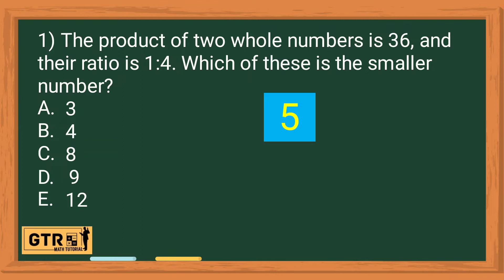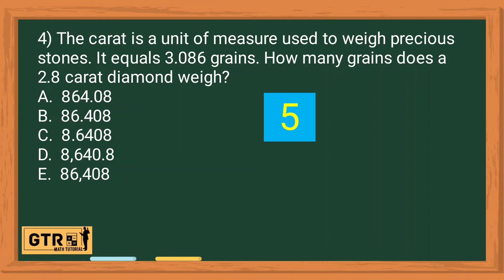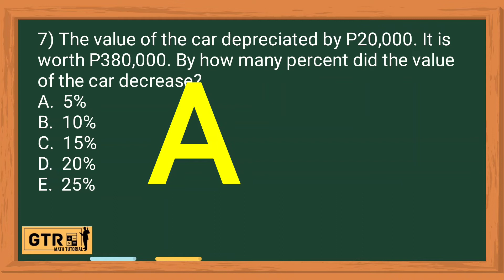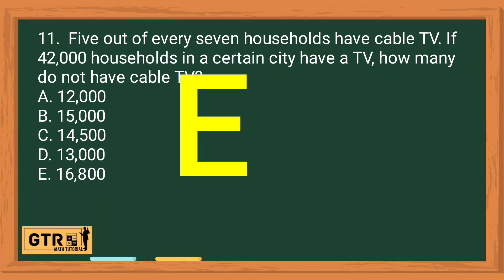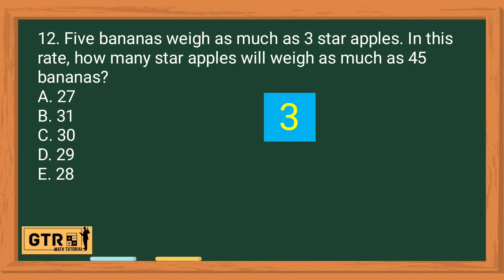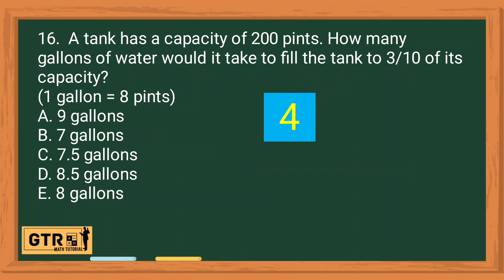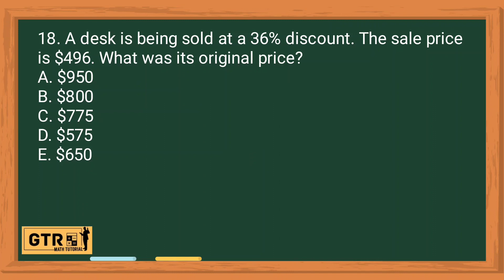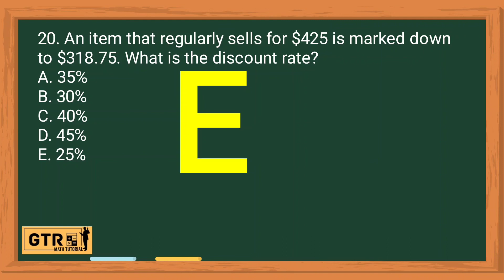LET Reviewer for Math Majorship Set C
Below are the links for the detailed solution.